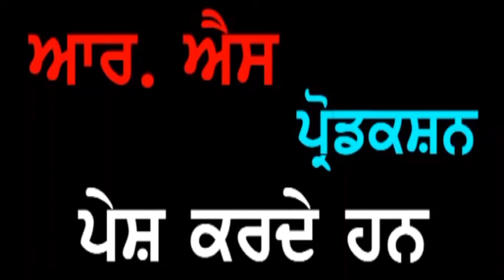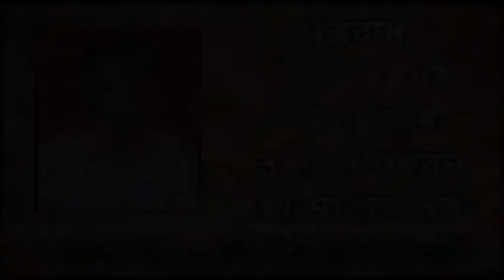Prof. Darshan Singh Sidhu Mohali